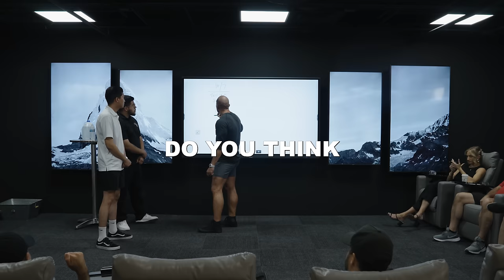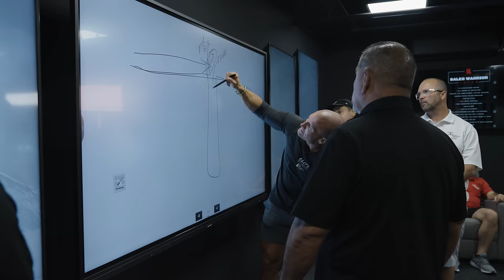Car Sales Training // Overcoming Objections With Ease // Andy Elliott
In this video, Andy teaches you how to overcome the common objection "I need to think about it." By demonstrating a trial close and leading the team through the process of objection elimination.